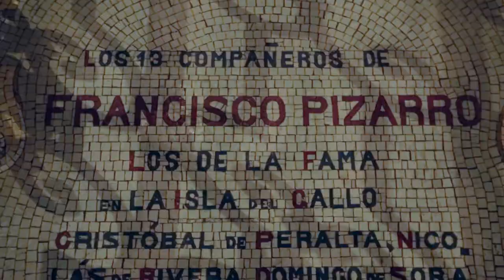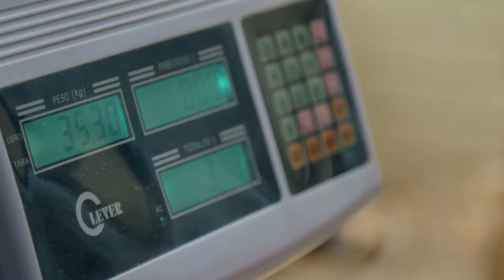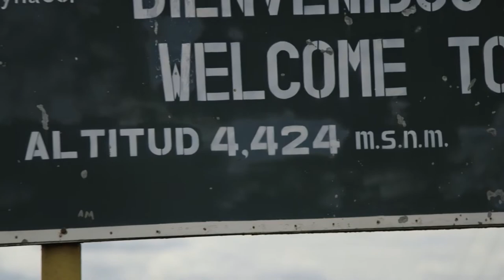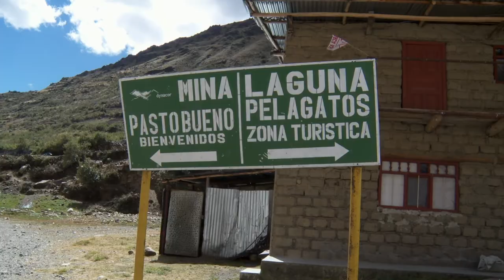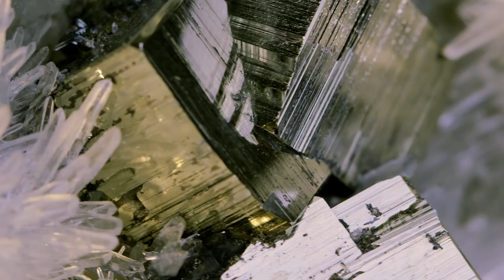MINERAL EXPLORERS | S2 | Ep2 | PERU - PASTO BUENO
Veteran mineral dealer Thomas Nagin returns to the Peruvian Andes to a high-altitude mine he first visited 40 years prior – Pasto Bueno. Commercially known for its tungsten, it also produces rhodochrosite, quartz, and tungsten crystals. To reach the mine, Thomas traverses dangerous roads and battles altitude sickness and then must climb 15 stories up the mine’s narrow shafts to see a newly exposed pocket of crystals.

Thomas Nagin is the owner of Crystal Springs Mining & Jewelry Co. For over 40 years, Thomas has traveled straight to the source in search of the finest gems, crystals and minerals. Every mineral in his inventory is hand selected to ensure the highest quality and best price. Inspired by the many questions people have about his profession, Thomas created the television series "Mineral Explorers," taking viewers along on his adventures around the world.